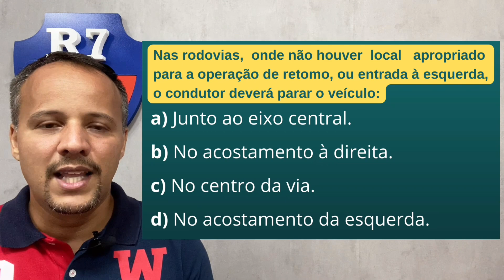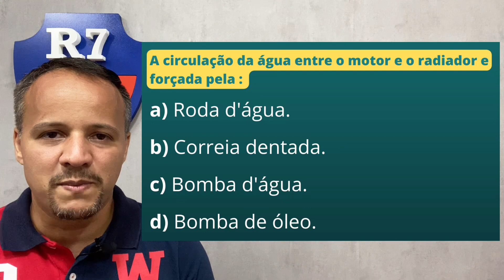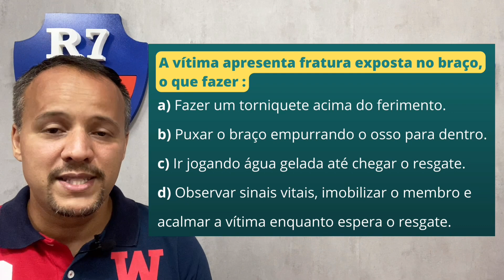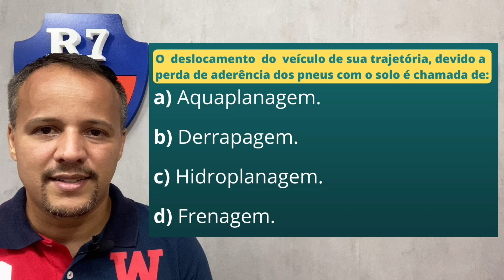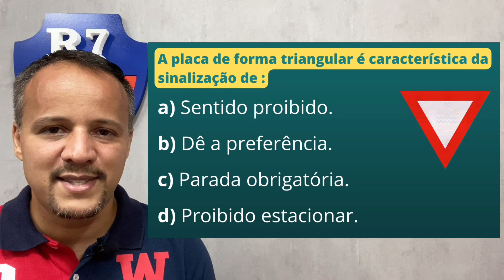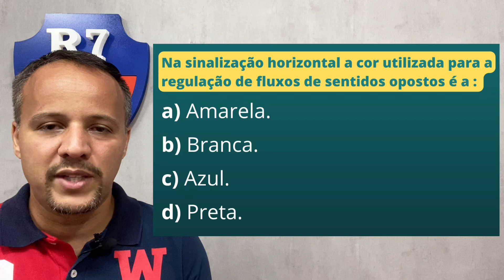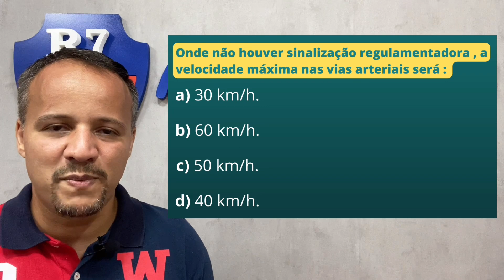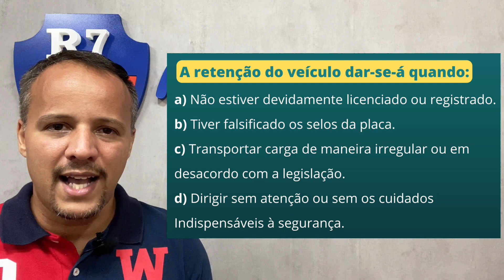LEGISLAÇÃO DE TRÂNSITO -- PERGUNTAS QUE MAIS CAEM NA PROVA DO DETRAN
O canal R7 Via Urbana tem como principal objetivo transmitir  informações sobre trânsito de forma simples e objetiva.

Curso completo e gratuito de legislação de trânsito.

Primeira habilitação, legislação de trânsito,direção defensiva,primeiro socorros,meio ambiente,mecânica,sinalização de trânsito.

PERGUNTAS DE LEGISLAÇÃO DE TRÂNSITO QUE MAIS CAEM NA PROVA DO DETRAN ESTÃO RELACIONADAS COM OS SEGUINTES ASSUNTOS :
PPD,CNH,LADV,CTB,SNT,COBTRAN,CETRAN,
CONTRANDIFE, CATEGORIAS DE HABILITAÇÃO, CATEGORIAS DOS VEÍCULOS